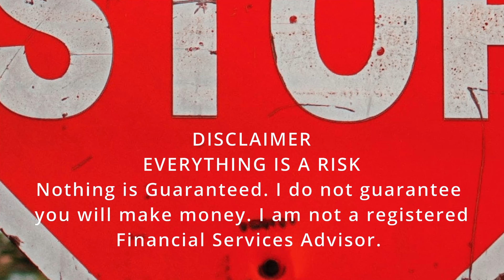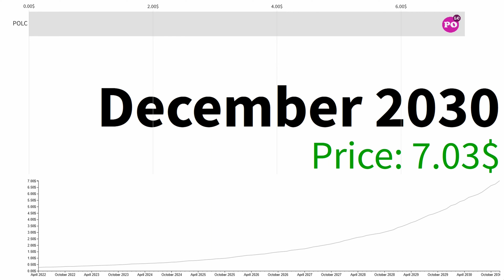Polkacity POLC BULLISH! Jeff Bezos going to accept Crypto!